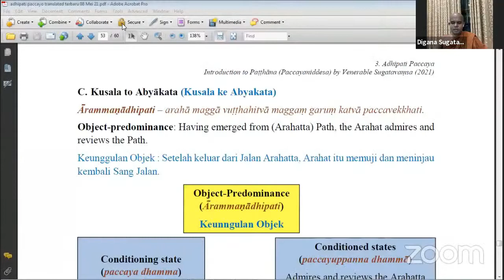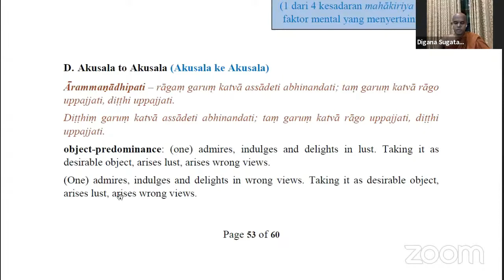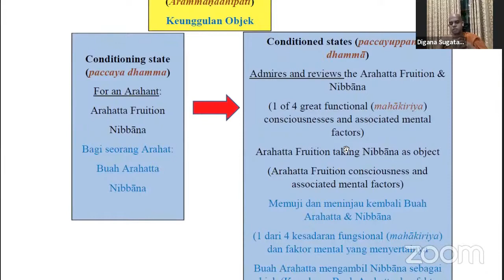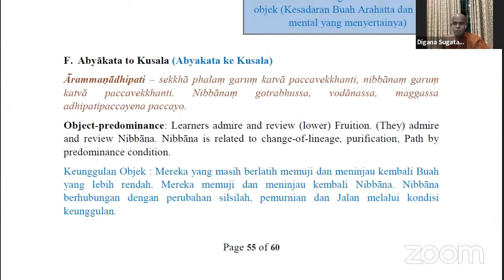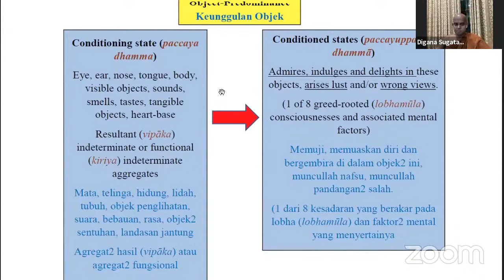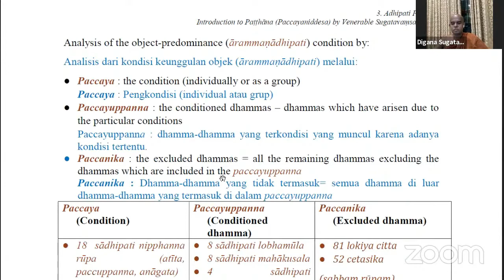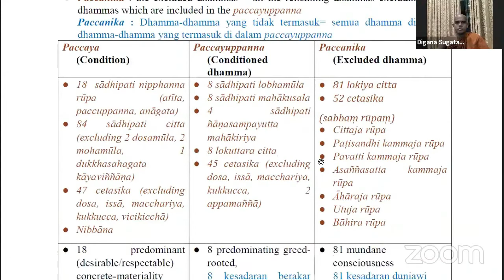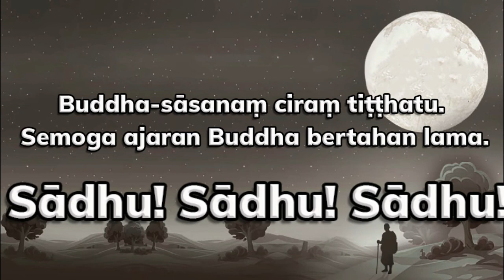Patthana Class Part 9 (Adhipati paccaya IV) by Bhikkhu Sugatavaṃsa